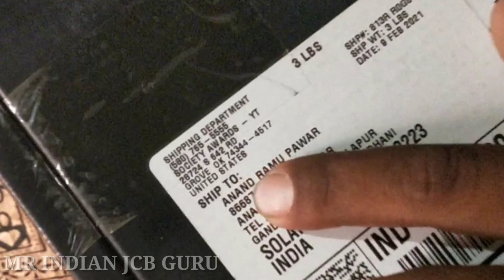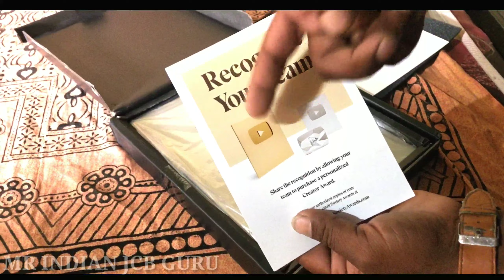Thank You YouTube | Silver Play Button Unboxing | Silver Play Button Price | MR INDIAN JCB GURU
My All Accessories 👇👇

Moza Mini s Gumball

Camera Realme

Camera Mic

Mobile Holder

My Laptop